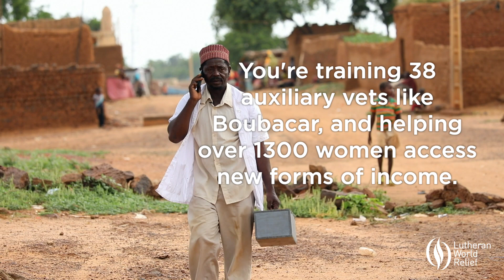Healthy animals mean happiness in rural Niger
Meet Boubacar Gado. He’s an auxiliary veterinarian, who treats animals in rural Niger. He explains how livestock, like sheep, are a tremendous income-earning opportunity for families who would otherwise struggle to survive.

(Video by Jake Lyell, for Lutheran World Relief)